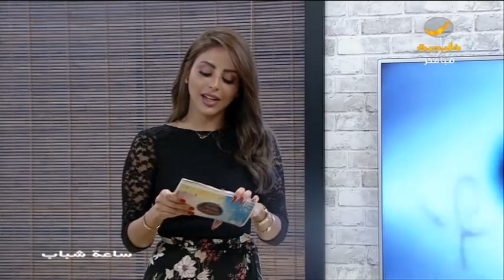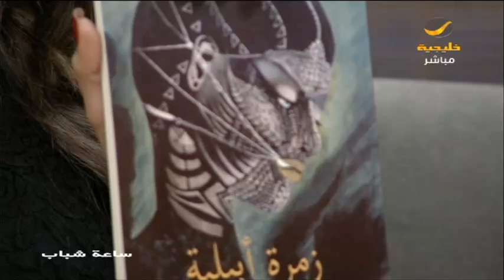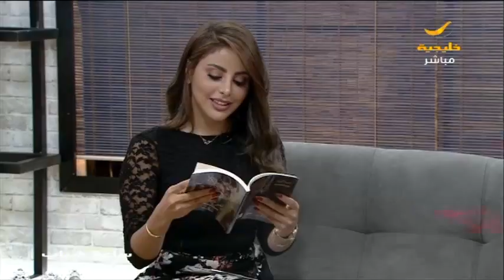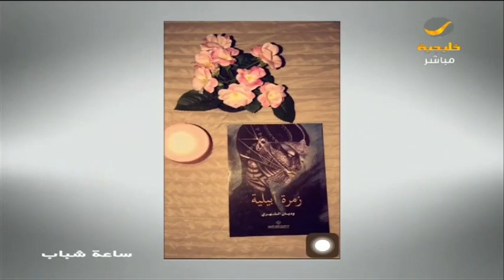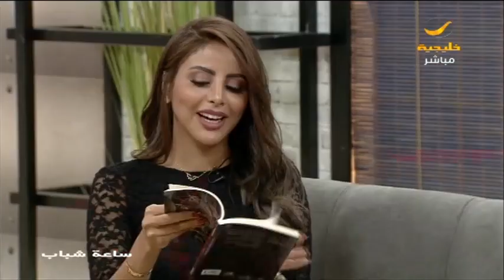"وديان الشهري" تتحدث لبرنامج ساعة شباب عن إصدارها الأول "زمرة أبيلية"